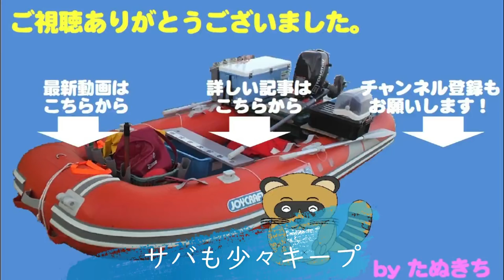スーパーライトジギングでの鯵狙い！前回のパターンで爆釣！？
前回に続いて、ジギングで鯵狙い！
つかんだはずの技を駆使しますが・・・
この日は、鯵より先に、喰ってくる魚が・・